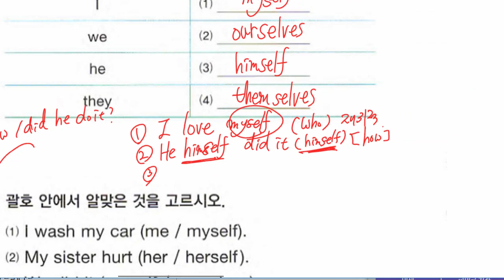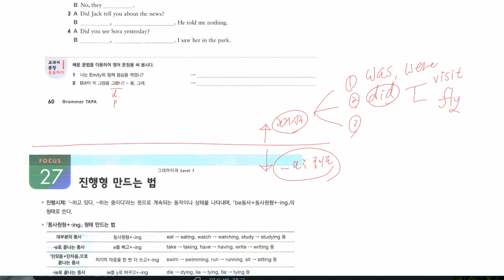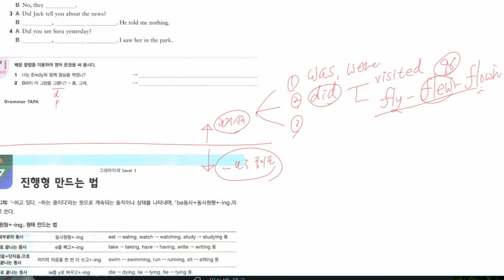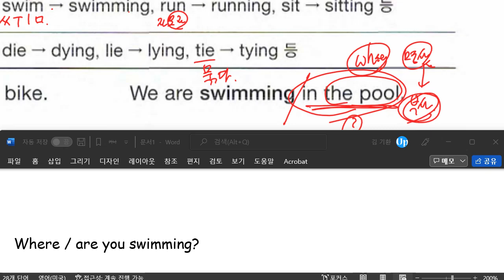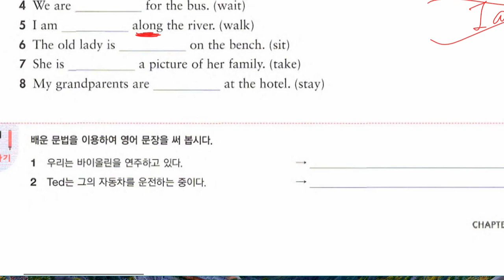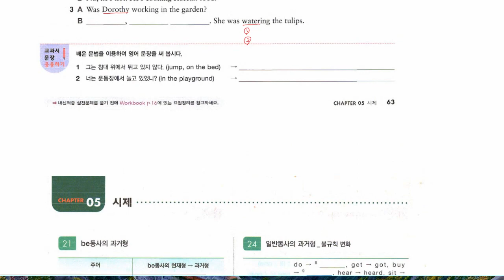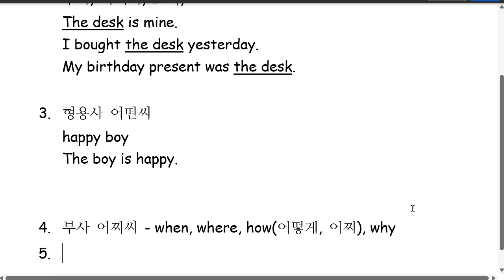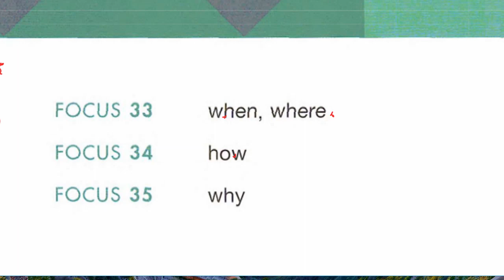중1 2022 05 11 문법 대명사 문법 시제